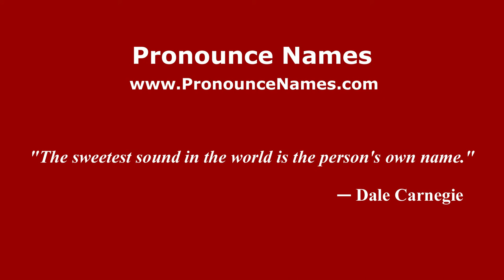How to pronounce Luisella (Italian/Italy) - PronounceNames.com